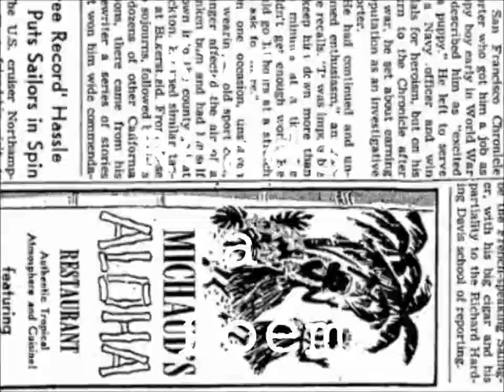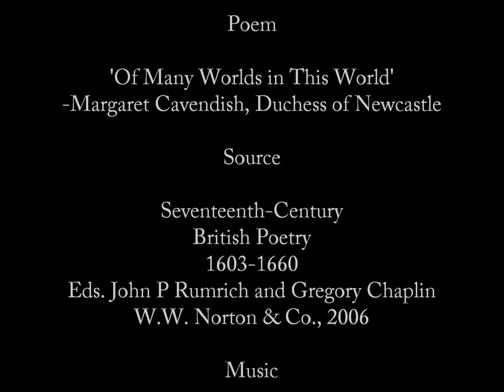Of Many Worlds in this World - Margaret Cavendish, Duchess of Newcastle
If four atoms a world can make, then see, / What several worlds might in an earring be.